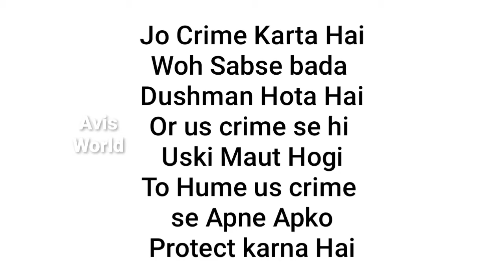Chennai Central (Vada Chennai) | Unnoticed Details Explained| Hindi 2020 Full movie